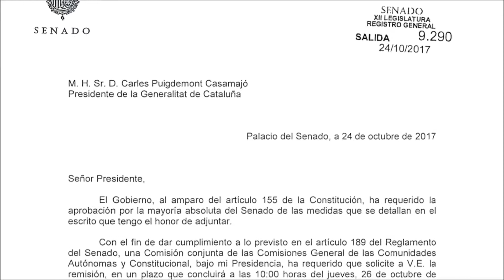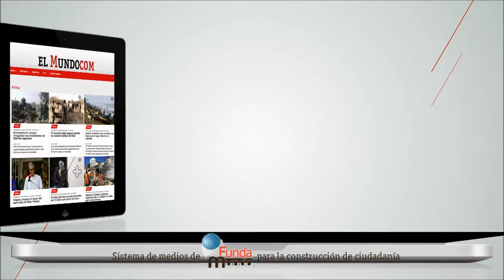Puigdemont renuncia a ir al Senado para defender sus alegaciones al 155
El presidente de la Generalitat, Carles Puigdemont, ha renunciado finalmente a acudir al Senado al entender que el Gobierno de Mariano Rajoy ya tiene decidido, pase lo que pase, aplicar el artículo 155 de la Constitución en Cataluña.